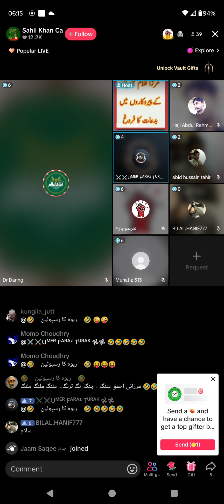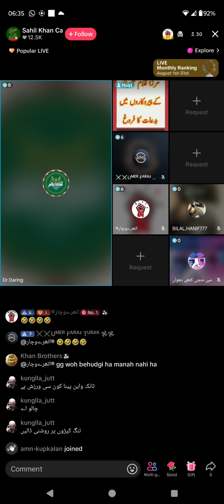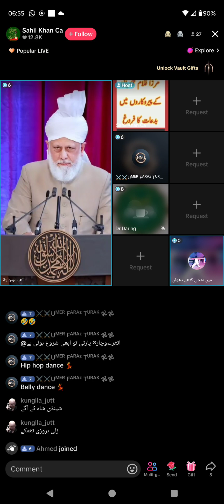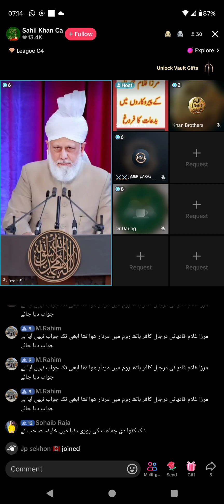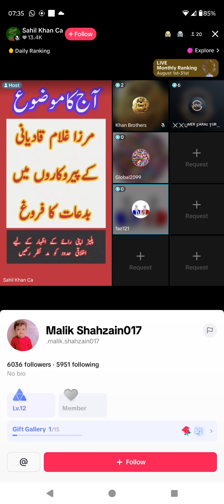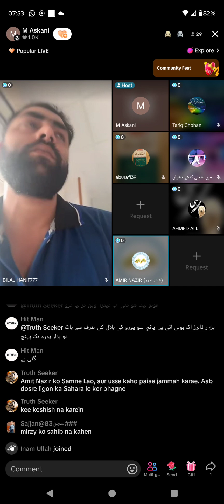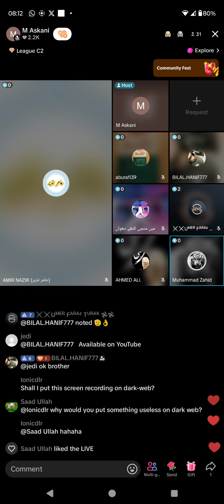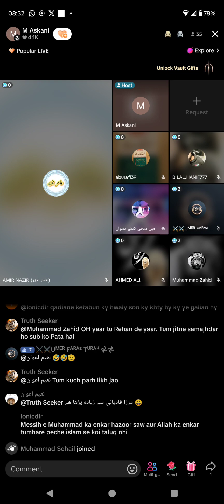2414 - Zia Rasool Ameeni Broad on Jamat Ahmadiyya Qadiani